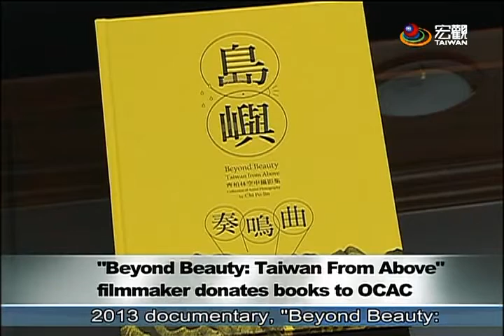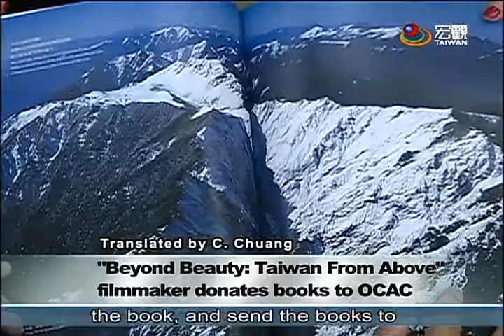齊柏林導演贈書儀式 Chi Po-lin donates his aerial shots of Taiwan book to OCAC—宏觀英語新聞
Filmmaker Chi Po-lin's documentary "Beyond Beauty: Taiwan From Above" smashed box office records in Taiwan and won a Golden Horse Award.  The film has also been extremely popular with overseas Chinese communities.  Chi recently published a book of his aerial photographs.  He also donated 25 copies to the Overseas Community Affairs Council for overseas communities.

金馬獎電影"看見臺灣"，由知名導演齊柏林執導空拍臺灣全部地貌地景，轟動華人世界。在僑界的殷殷期盼並大力促成下，齊柏林將過去他所空拍臺灣的平面攝影作品，集結成冊編成"島嶼奏鳴曲"一書。齊柏林特別致贈25套給僑委會，希望撫慰僑胞的思鄉之情，委員長陳士魁也指示將全數送往海外各地的僑教中心。